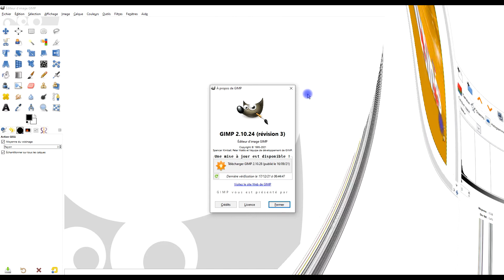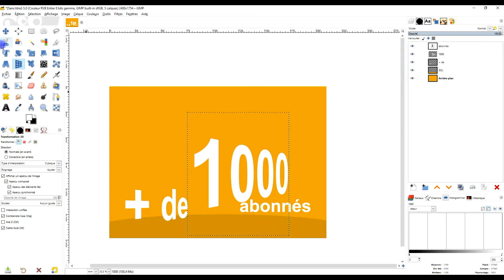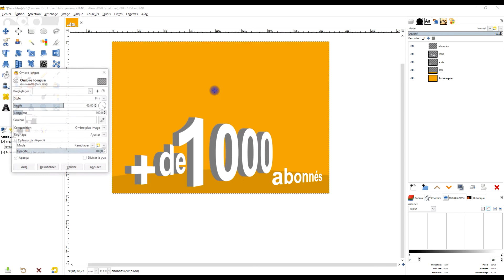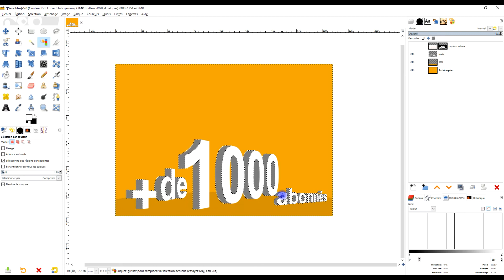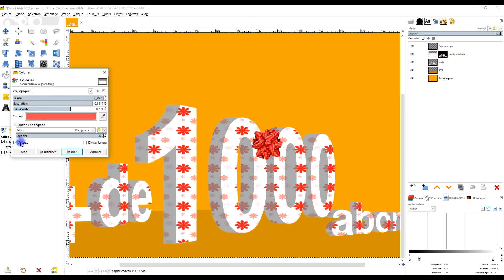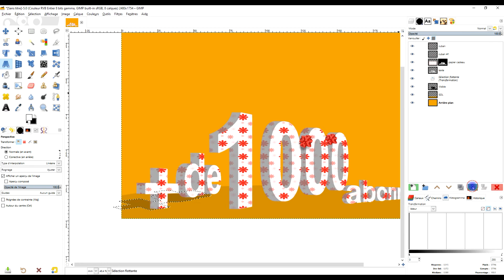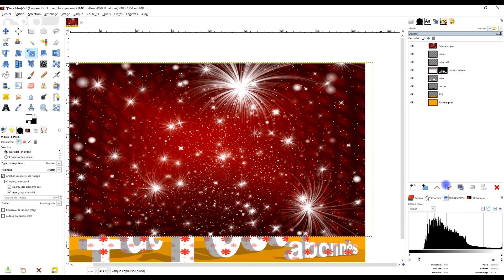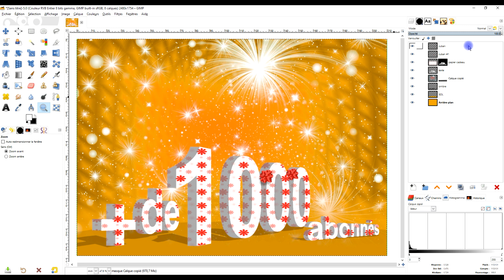créer un texte dans du papier cadeau avec GIMP Spécial 1000 abonnés Youtube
🕹️ Plugin utiles

- etc.

🎁     2. SOUTENEZ MES EFFORTS